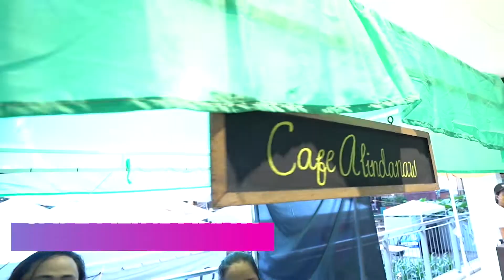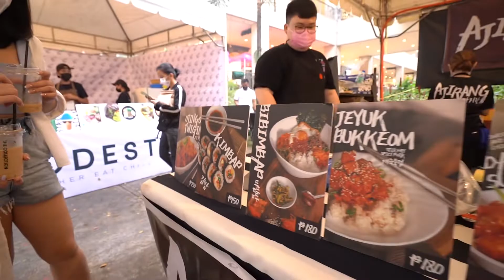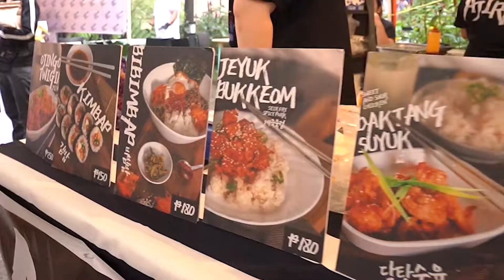"Big Words" on the Big Bite Food Festival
Mga Labs, don't forget that today is the last day of Big Bites CDO. Do not miss this chance to visit, dine and enjoy your favorites with your family and friends and we will see you again on the next gastronomical festival.